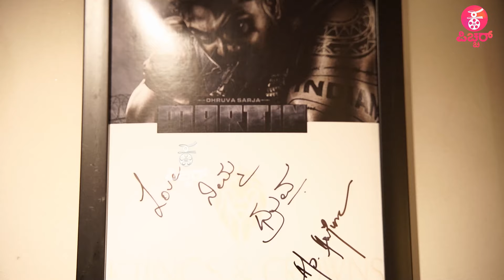ಧ್ರುವ Bicep, INDIAN Tattoo ಇಲ್ಲದಿದ್ರೆ ಮಾರ್ಟಿನ್ ಗೆ ನೋ‌ ಪಾಯಿಂಟ್ : Martin Designer Chethan Interview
ಧ್ರುವ Bicep, INDIAN Tattoo ಇಲ್ಲದಿದ್ರೆ ಮಾರ್ಟಿನ್ ಗೆ ನೋ‌ ಪಾಯಿಂಟ್ : Martin Costume Designer Chethan Interview Full Episode | Dhruva Sarja | Arjun Sarja | Uday K Mehta

Concept & Execution : Praveen Ekantha
Reporting & Programming : Ravee Sasanoor, Kavya Krishnamurthy
Camera : Kiran, Arjun, Santhu Madanahalli , Arun, Harish.v
Editing ‍& Graphics: Mahesh M Naidu, Uday MS, Shashu Kshatriya, Mahantesh C
PRO: Sumanth B L
Production : Praveen Ekantha Media Solutions